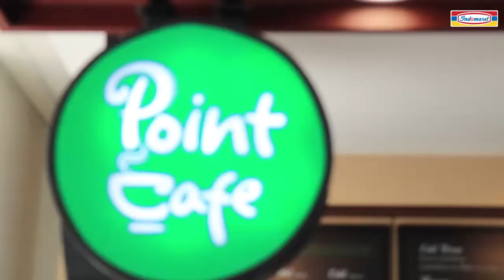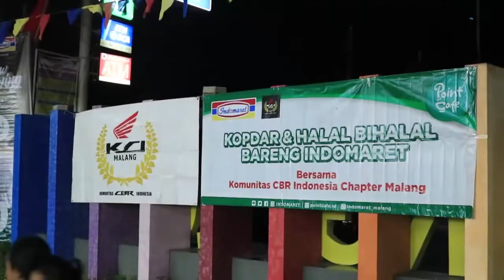Grand Opening Point Cafe Rest Area Karang Ploso - Malang